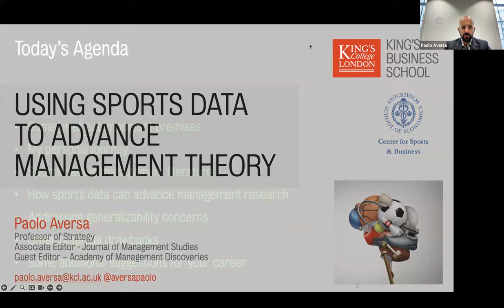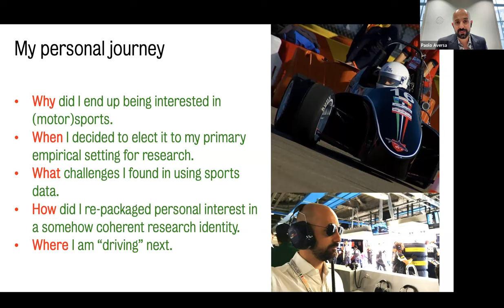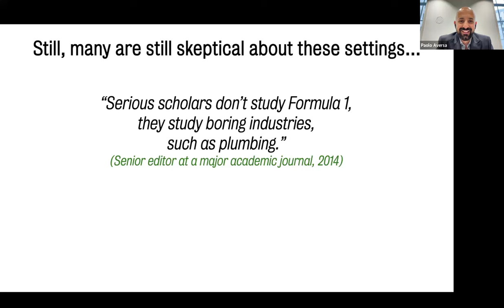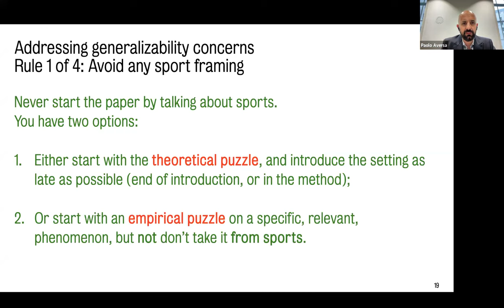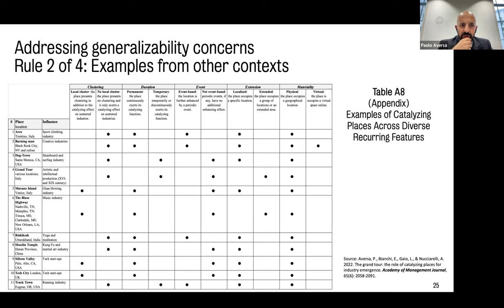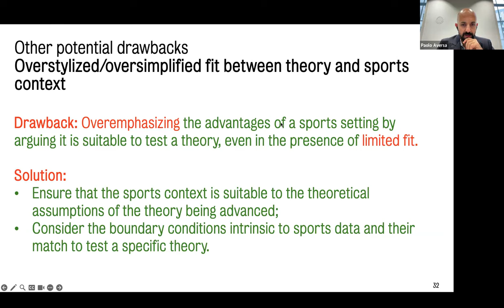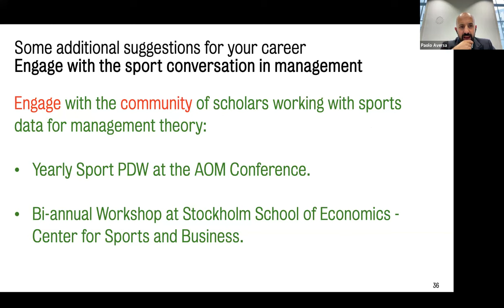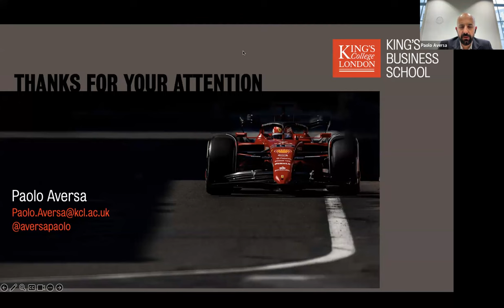Using Sports Data to Advance Management Theory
Paolo Aversa (King’s College London)

Publishing rigorous and relevant research in top management journals often requires rich and suitable data that allow challenging and compelling research questions to be investigated. The surge of accessible sport data in recent years has increased the number of studies that make use of such data to advance management theory. However, sport settings combine research opportunities with non-trivial challenges and dichotomies that require further reflection: First, sports greatly differ in their nature, and it is not always easy to choose the most suitable sport contexts to respond to particular research questions. Second, in sport settings, generalizability of results is less evident than in traditional industries, and readers and reviewers often display scepticism about external validity and generalizability of findings to business contexts. Building on the eight prior editions of a homonymous AOM workshop, and the review/method piece published in Journal of Management by Fonti, Ross and Aversa (2023, this webinar will provide thoughtful reflections and practical suggestions for scholars who plan to use sport as empirical setting to advance management theory.

Recommended reading:
• Fonti, F., Ross, J. M., & Aversa, P. 2023. Using sports data to advance management research: A review and a guide for future studies. Journal of Management, 49(1): 325-362.
• Aversa, P., Bianchi, E., Gaio, L., & Nucciarelli, A. 2022. The Grand Tour: The Role of Catalyzing Places for Industry Emergence. Academy of Management Journal, 65(6): 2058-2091.
• Marino, A., Aversa, P., Mesquita, L., & Anand, J. 2015. Driving performance via exploration in changing environments: Evidence from Formula One racing. Organization Science, 26(4): 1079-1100.